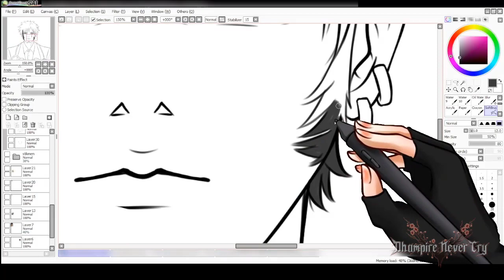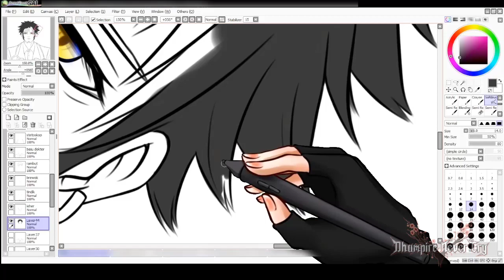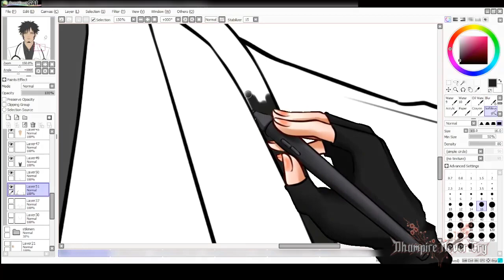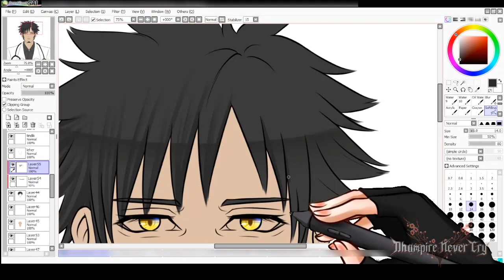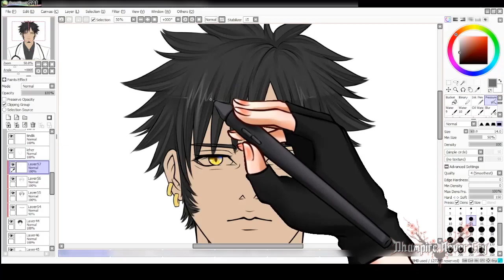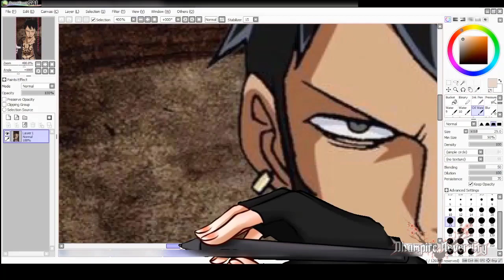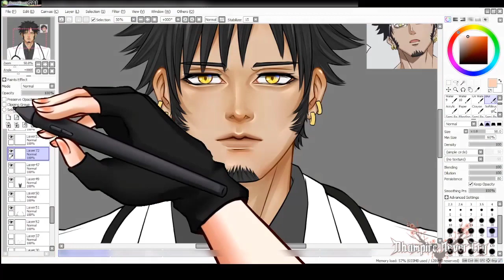Doctor Trafalgar D Water Law (One Piece) | DNC's Art Speedpaint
• Fanart : dhampart (don't forget to using hashtag)
• Clip : dhampclip (don't forget to using hashtag)
• Meme : dhampmeme (don't forget to using hashtag)
• NSFW : dhampiewd (don't forget to using hashtag)
• Live : dhamplive